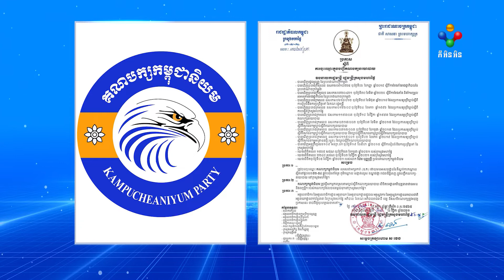[24-11-21] មហាផ្ទៃ ទទួលចុះបញ្ជីគណបក្សកម្ពុជានិយមរបស់លោក យ៉ែម បុញ្ញឫទ្ធិ អតីតអ្នកនាំពាក្យបក្សប្រឆាំង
មហាផ្ទៃ ទទួលចុះបញ្ជីគណបក្សកម្ពុជានិយមរបស់លោក យ៉ែម បុញ្ញឫទ្ធិ អតីតអ្នកនាំពាក្យបក្សប្រឆាំង